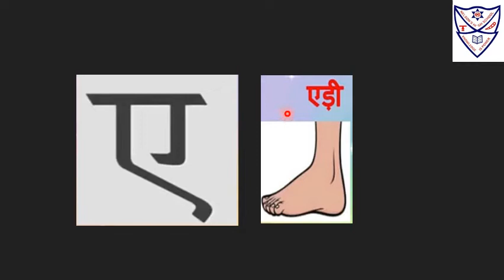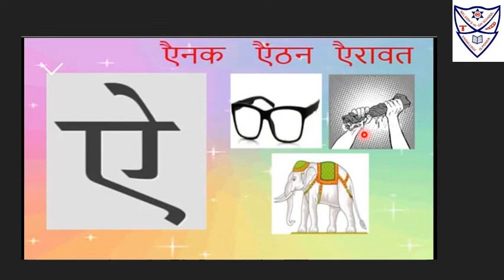स्वर ए ,ऐ(Std-II)(Sub-Hindi)